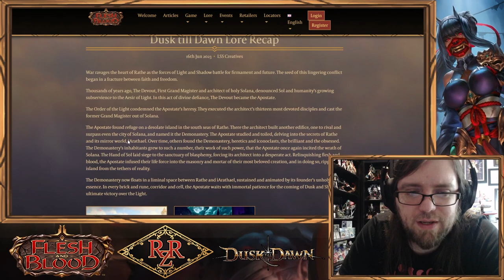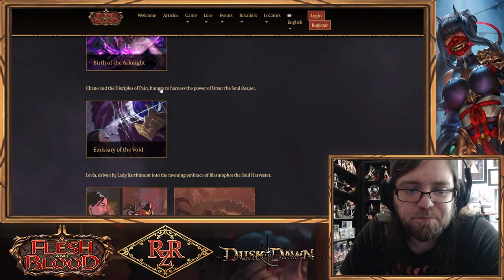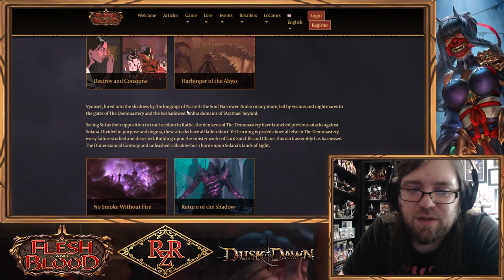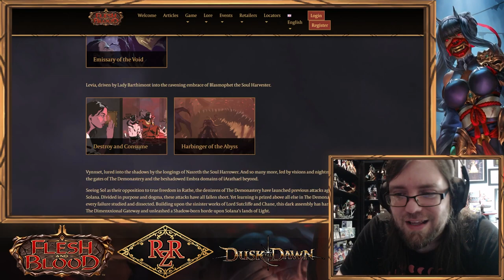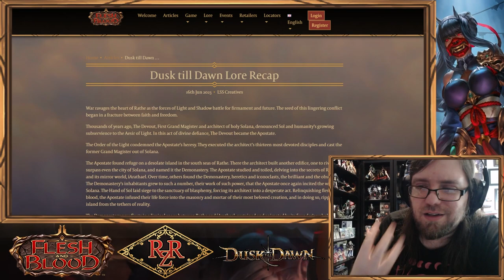FROM LORE TILL DAWN! Dusk till Dawn Lore Recap ► Flesh and Blood TCG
Our awesome Patrons that help make this content possible:
Thomas Aagaard
Kasper Hermansen
Brandon Hutchison
Lee Cheesman
Aaron Mervyn Priest
Paul Goarin
Koyubi
Matthew Lim
Tyquaius
T
Christopher Hatch
Natalie Fortune
magyar
Randy Eng
Raul Lima
Lapu Lapu Cool J
Jennifer Abe
John Greiner
Gary
James Edwards
Jonathan Mangel
Jacob Neitling
Jake
Bryson Ward
Tiko998
Tammy Rosenberger
Tristan Matheson
Cyril Petit
iHankJr
Jose reyes
Kevin LaFlamme
Jeremy Reyna
Tw
Aaron Kaiser
Ella Frisk
Evan Keller
Joshua Balke
shopping_for_noobs
Paul LaFortune
Ken Powell
Hose Bee
Haunted Castle Gaming Inc.
Bill LaPage
PlaytimeTCG
Jim F.
stockton newling
Brian Lenz
Adam Duncan
Heang
Sloopdoop
Amauri Taveras
Clark Jansen
Pow!
Andrew
Dante
Philip Davis
Paul
Jacob Downing
Witches Guild TCG
Joey Senart
Alejandro Gonzalez-Lara

Intro: flippy 19XX - Future Boy
Outro: Chance

Red Zone Rogue aims to be your source for Flesh and Blood TCG variety content - join us and welcome to the Rogue's Gallery! As a general card game enthusiast, I also LOVE featuring new and/or interesting card games - expect a bit of variety now and then!

Home of the Living Legends: A Flesh and Blood Podcast

Types of Content you'll see on the channel:
► Gameplay
► Product Openings
► Deck Techs
► Top 10s
► Game Dev and Industry Interviews
► News Recaps